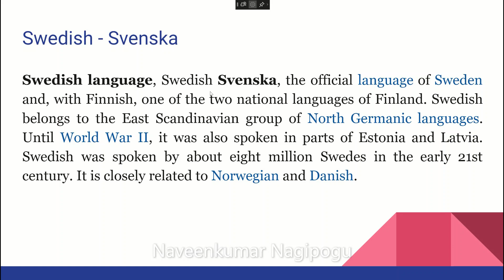Learning Swedish - Svenska | Swedish Classroom Short 1| Sweden Scandinavia| Naveenkumar Nagipogu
Thanks & regards, My presence.